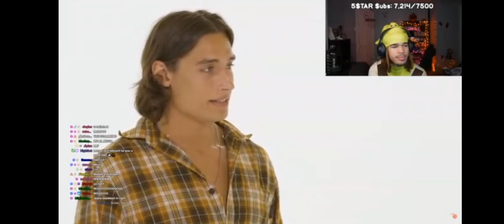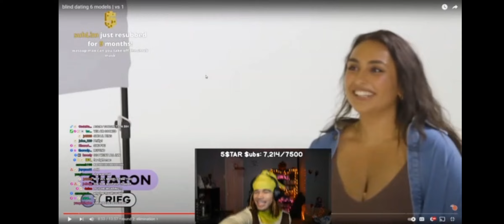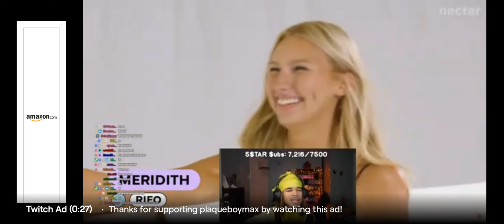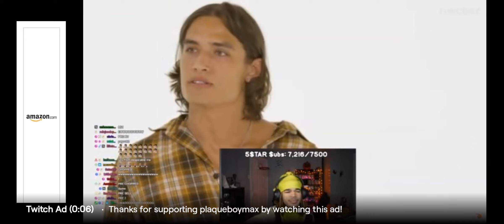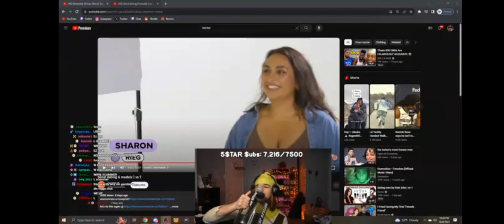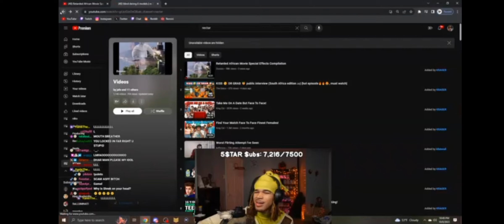plaqueboymax Reacts to Nectar 20v1